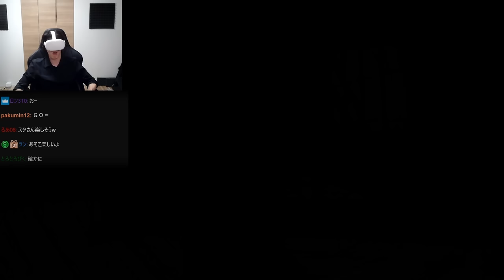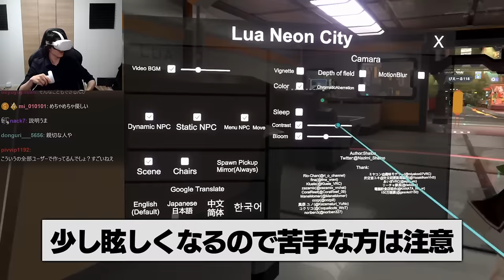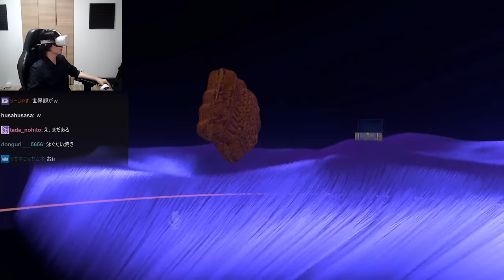VRChatの民がおすすめしてくれたワールドを見て、想像を絶するクオリティに感動するスタンミじゃぱん【VRChat】